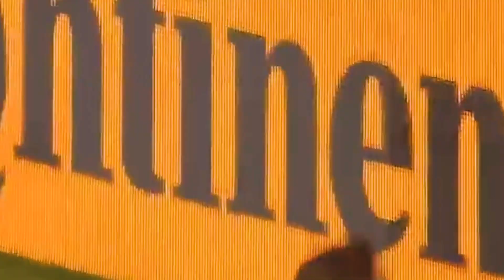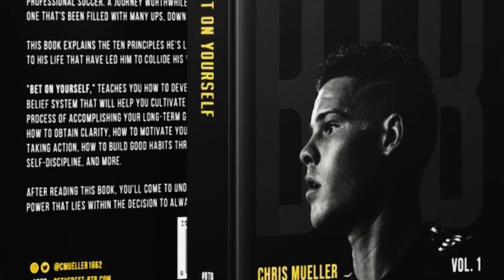Unlimited EP. 2 | Chris Mueller, Chicago Fire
Looking into the mindset of Chris Mueller as he climbed through the ranks from D1 soccer to MLS Professional Soccer, US Men's National Team, and Scottish Professional Football League Player.

Get a look into his mindset.